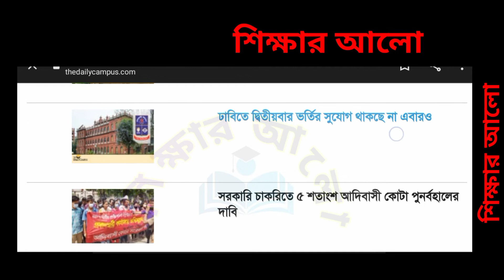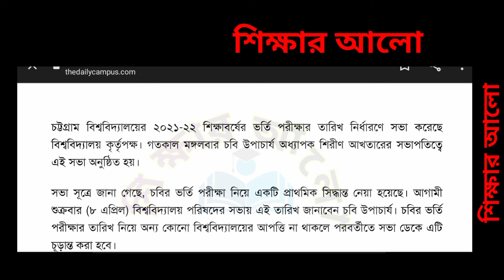University admissions 2022. বিশ্ববিদ্যালয় ভর্তি ২০২২।‌ Public university and national university.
University admissions 2022. বিশ্ববিদ্যালয় ভর্তি ২০২২।‌ Public university and national university.Somaiya Moslem Mim medical exam first girl life history. মেডিকেল ভর্তি পরীক্ষার প্রথম সুমাইয়া মিম।Mim medical exam first girl. মিম মেডিকেল ভর্তি পরীক্ষায় প্রথম। Medical Exam results 2022How to check medical exam results 2022. Mbbs Results check 2022. মেডিকেল ভর্তি পরীক্ষা ফলাফল ২০২২.Medical Exam results date  2022. MBBS Results 2022 update news. মেডিকেল ভর্তি পরীক্ষার ফলাফল।Medical Exam results 2022. মেডিকেল ভর্তি পরীক্ষা ফলাফল ২০২২। Medical Exam results.Medical Exam results 2022. MBBS Results 2022. মেডিকেল ভর্তি পরীক্ষার ফলাফল।মেডিকেল ভর্তি পরীক্ষা ফলাফল প্রকাশ। Medical Exam results 2022 update news. MBBS Results 2022.Medical Exam results 2022 update news. মেডিকেল ভর্তি পরীক্ষার ফলাফল ২০২২। MBBS Results 2022.
Medical Exam Results 2022. MBBS Results 2022. মেডিকেল ভর্তি পরীক্ষা ফলাফল ২০২২.Medical Cut Mark 2022. Medical Exam cut mark 2022. মেডিকেল ভর্তি পরীক্ষা কাটমার্ক কতো?medical question solve 2022. মেডিকেল ভর্তি পরীক্ষার প্রশ্ন সমাধান। MBBS question solve.Medical Exam question 2022. মেডিকেল ভর্তি পরীক্ষা প্রশ্ন। Medical college admissions update.

আমরাই দিচ্ছি শিক্ষার সকল আপডেট তথ্য।